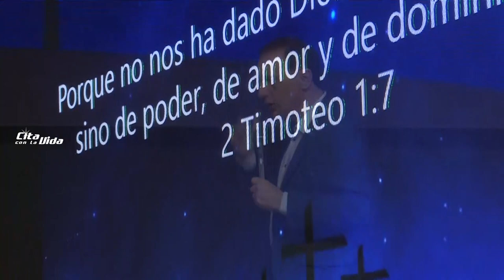Pr. Sergio Belart • Domingo 12 de mayo de 2019 (Noche)